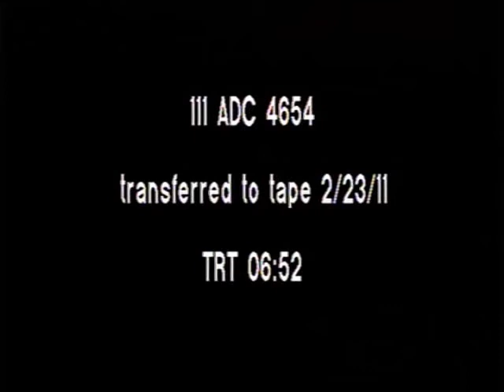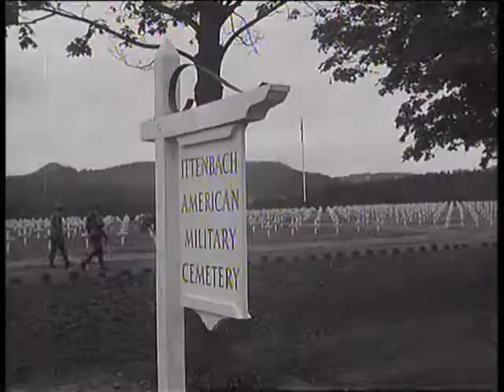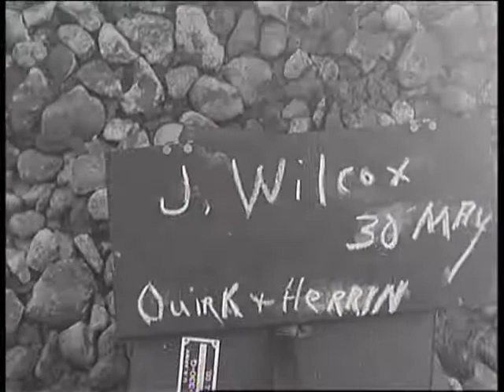111ADC4654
MEMORIAL DAY SERVICES, ITTENBACH (?), GERMANY ; MEMORIAL DAY SERVICES, SOLERS CEMETERY, FRANCE, 05/30/1945